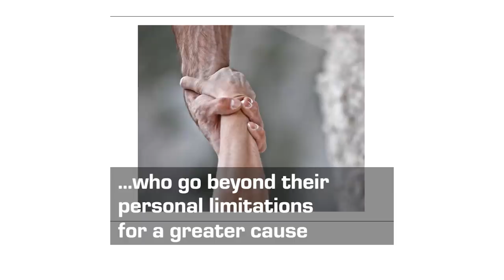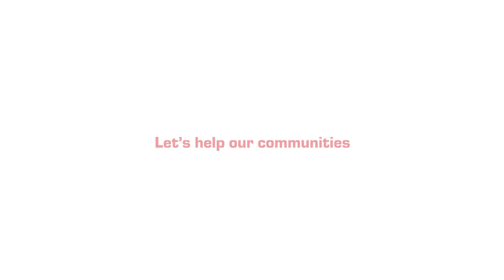Sanjay Sen Inspires Us To Rise | International Disability Day | RiseForGood | Mahindra Rise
This InternationalDisabilityDay, we feel honoured to share with you the story of a hero who refuses to let his challenges limit his passion. Commuting to two different schools to conduct classes, Sanjay Sen is the maverick who inspires us to RiseForGood.